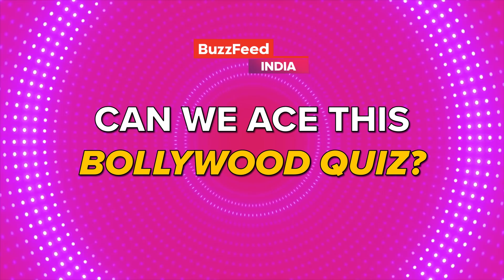Can We Ace This Bollywood Quiz? Part 2 | BuzzFeed India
New rules, new quiz for Aishwarya, Vishal and Aniket. Can we ace THIS Bollywood quiz?